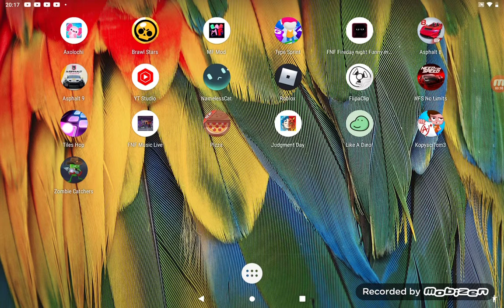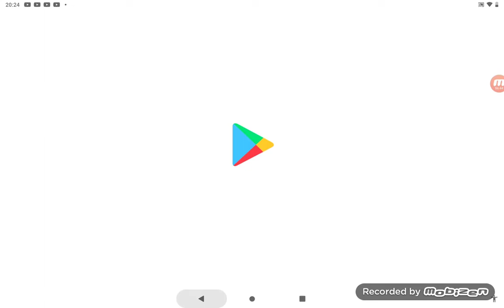XX ZOMBİ AVCISI MURO BABA XX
kmdk